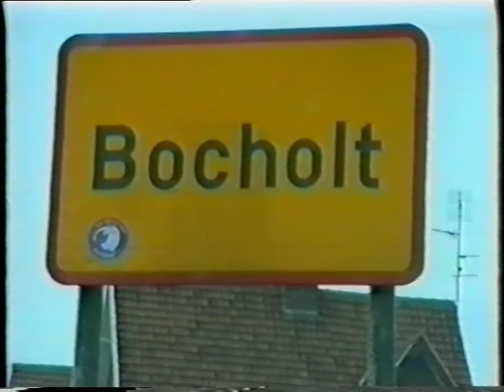juniores 1994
Kerniel, Bierbeek (20:44), Jesseren (31:41) en Bocholt (49:42)